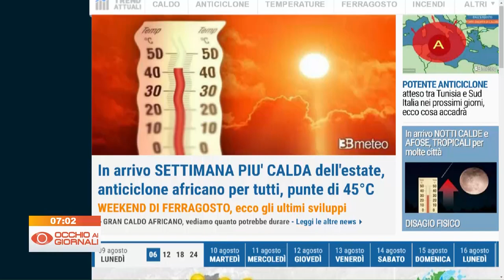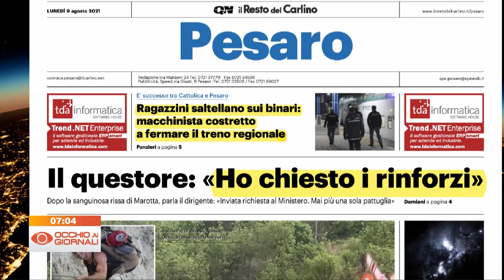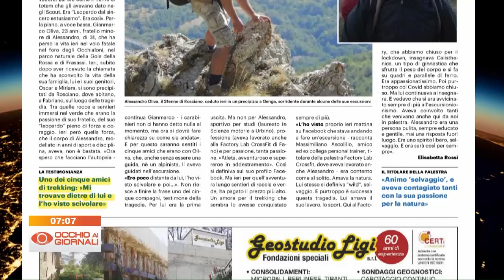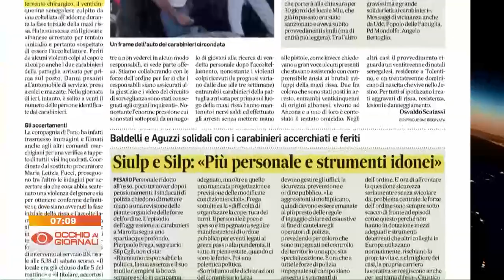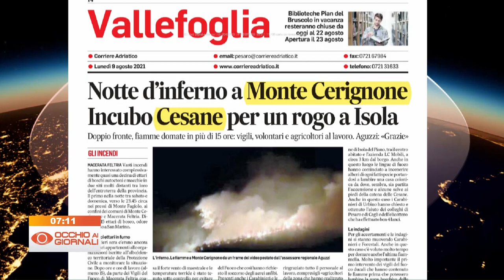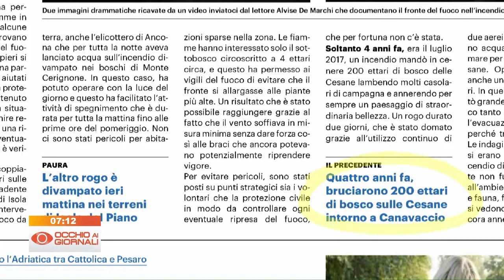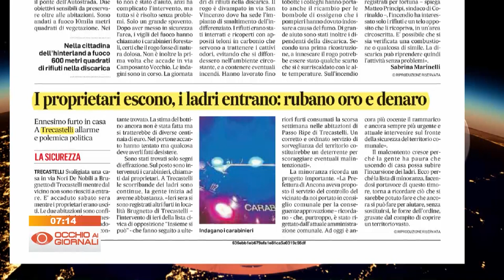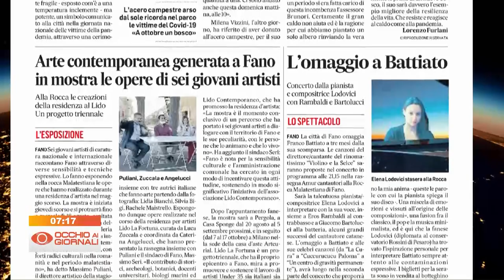Occhio ai Giornali 9 agosto 2021